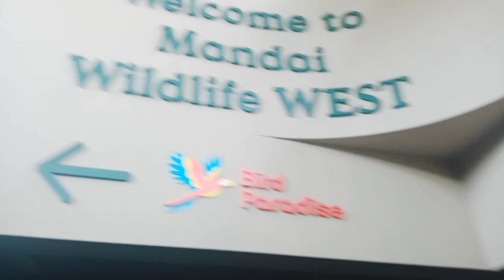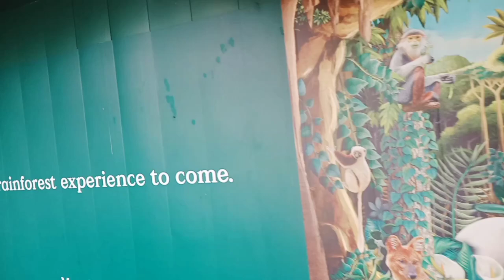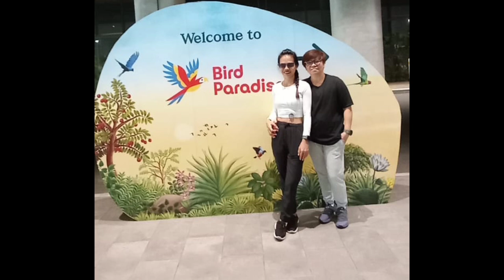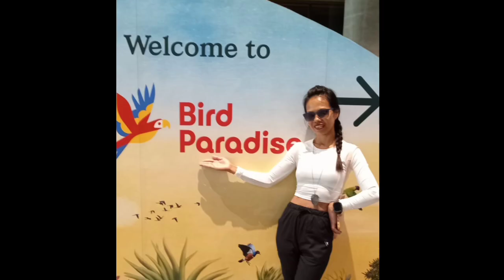DAY off ng kunyang Road trip , walk trip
He'llo MADLANG PEOPLE MABUHAY

Late upload na nmn to haha ito yong offday na Ang dami naming place napuntahan that day from north east,to west hahaha basta Ang dami panoorin nyo nlng Ang video my part 2pa nagkanda gulo gulo Ang arrangement ng video kayo na mag adjust
napunta ng  kembangan for chruch ,punta ng Ang mo kio for lunch ,punta ng khatib to mandai bird paradise,din to jurong lake side part 2n